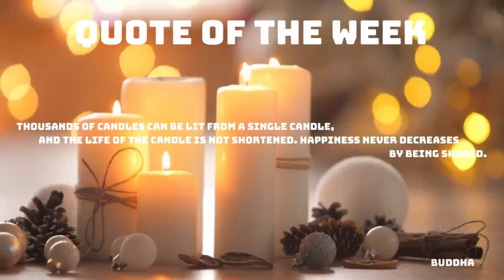Cell Vs Yami Yugi CellGames | TeamFourStar Reaction!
What's goood House! We hope you're having an amazing day, a chill day! Y'all know the vibes and today we are reacting to Cell Vs Yami Yugi CellGames | TeamFourStar!!! Let's get it!!! Share and turn on your post notifications to get our latest content!